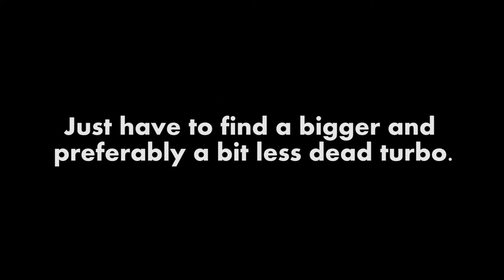Working turbojet - long version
Watch this if you don't want to see all the garage goodness and failed attempts.

Headphone users beware, serious noise ahead.

Do try this at home, it's loads of fun!